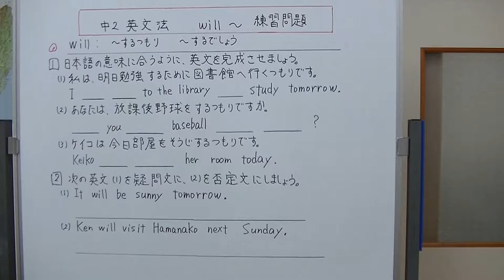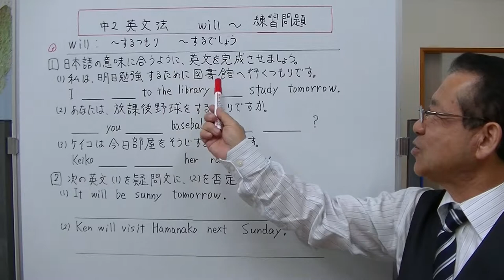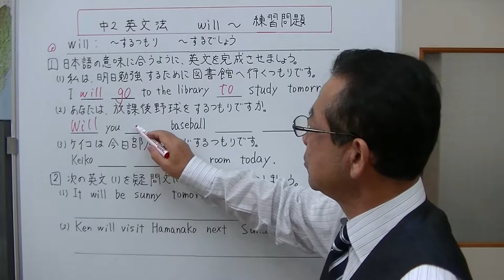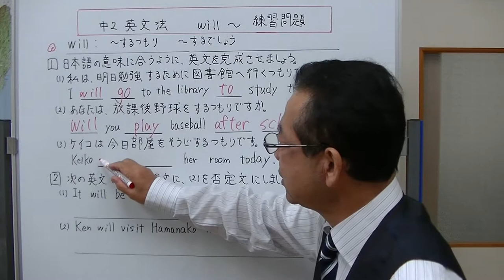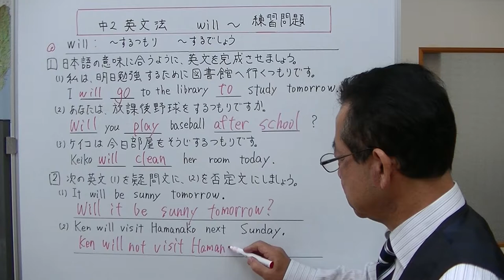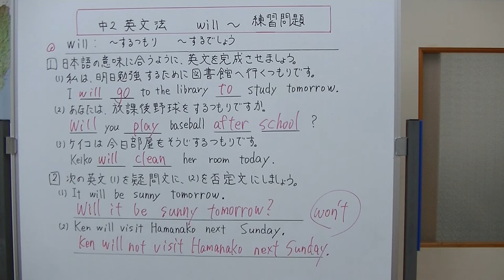【中2英文法】⑫‐2 will～ 練習問題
will～を使った問題を解いてみました。